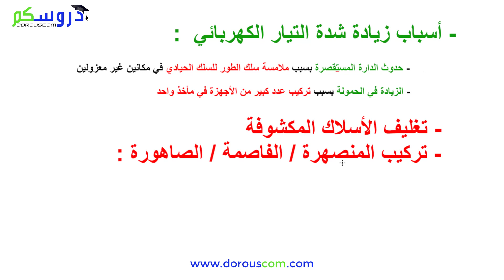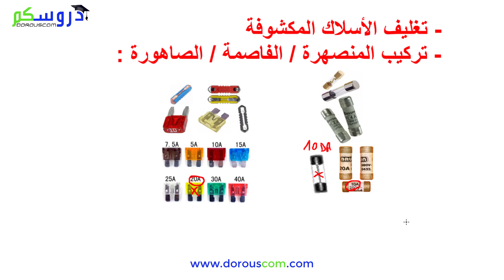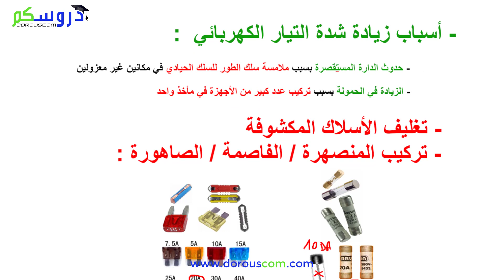درس 15 : الأمن الكهربائي - حماية الأجهزة - فيزياء السنة الرابعة متوسط مع الأستاذ وسيم حلاسة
التكهرب -
طرق التكهرب: التكهرب -
بال د لك التكهرب باللمس - -
التكهرب بالتأثير
التجاذب والتنافر بين الأجسام -
المشحونة كهربائيا: الشحنة
الكهربائية الموجبة، الشحنة
الكهربائية السالبة.
بنية الذرة:
- النواة الشحنة الموجبة للنواة –
- الإلكترونات الشحنة السالبة -
للإلكترونات الشحنة –
العنصرية: e
- التعادل الكهربائي للذرة.
* تفسير ظاهرة التكهرب:
- انتقال الالكترونات أثناء
التكهرب
- النواقل والعوازل الكهربائية
مبدأ انحفاظ الشحنة الكهربائية
توتر الكهربائي المتغي ر إنتاج – -
التيار الكهربائي المتناوب
 التوتر الكهربائي المتناوب:
خصائص التوتر الكهربائي -
المتناوب:
o القيمة الأعظمية
o الدور
o التواتر وحدة القياس: -
الهرتز) Hertz-Hz )
o التوتر الأعظمي التوتر المنتج -
تعيين خصائص التوتر المتناوب -
براسم الاهتزاز المهبطي
الشدة المنتجة للتيار المتناوب -
مبدأ إنتاج التوتر المتناوب
الأمن الكهربائي -
 مأخذ التوتر الكهربائي في
القطاع:
الطور الحيادي الأرضي - -
 حماية الدارة الكهربائية
والأشخاص:
- التوصيل الأرضي المنصهرة -
القاطع –
- استقصار الدارة الشدة الزائدة -
- قواعد الأمن الكهربائي
- أخطار التيار الكهربائي